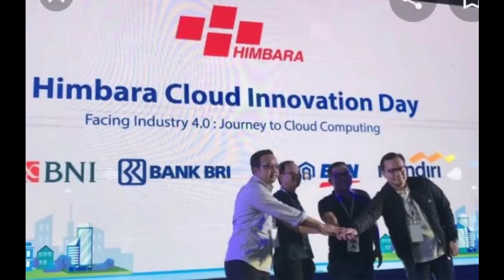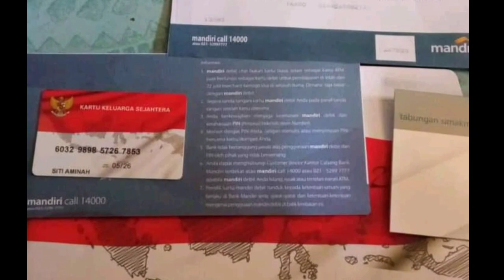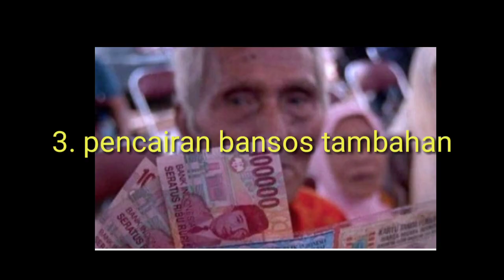3 Kabar Pencairan Kpm PKH Bpnt BST Pos dan Bonus Tambahan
pencairan bansos bagi Kpm Pkh Bpnt BST Pos PIP dan beras tambahan.